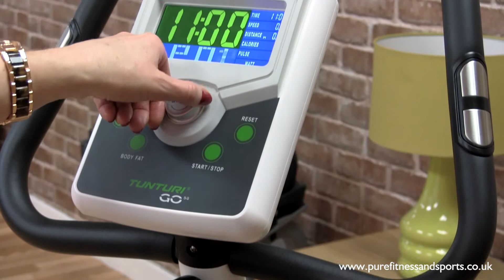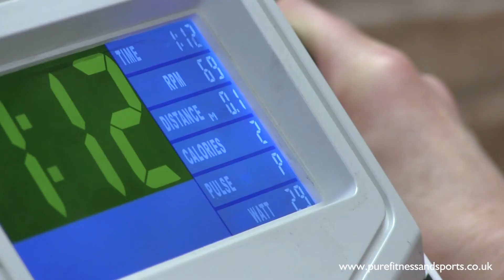Tunturi GO 50 Upright Exercise Bike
Bursting to the brim with features the Tunturi GO Bike 50 has more than enough for the avid fitness enthusiast whilst remaining simple and user friendly to appeal to anyone. A total of 19 programs including heart rate control, user, watt and a series of preset programs ensure your workouts never become monotonous whilst 32 levels of resistance keep you consistently challenged for better and quicker results.

Tunturi's long history in fitness has allowed them to refine their world renowned bikes so you'll find features like a low step through frame, a large gel padded seat, horizontal and vertical seat adjustments and large flywheels like the 6kg one on the GO 50 for superior indoor cycling so you can reap the health and fitness benefits.